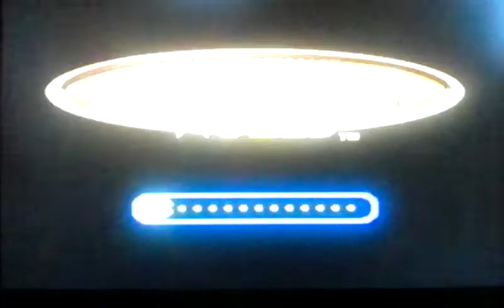Pac-Man World (PS1) Gameplay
I wanted to show you all about Pac-Man World like how this game goes. I hope you all like it!^w^